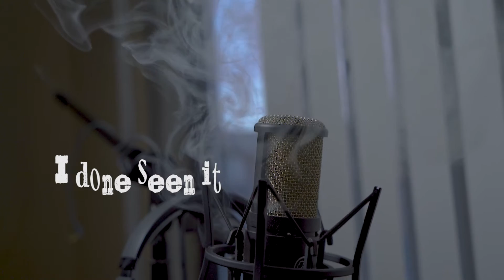SL ApE - Done Seen it {Official Video}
Connect with SL ApE :
Or Dm on Instagram @ibeena100it